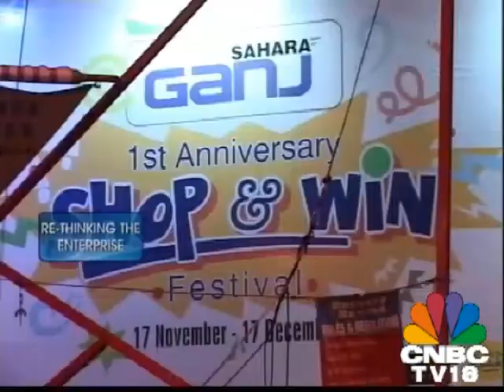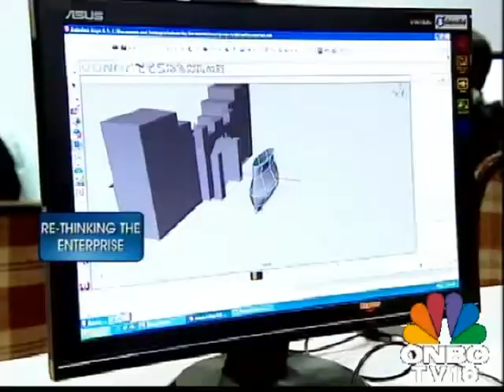AIMA NMC 2012